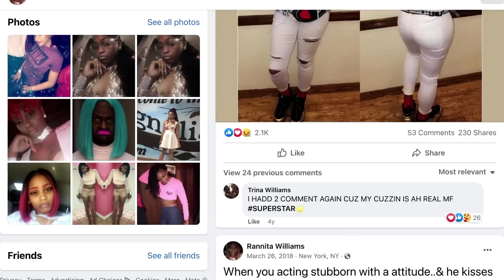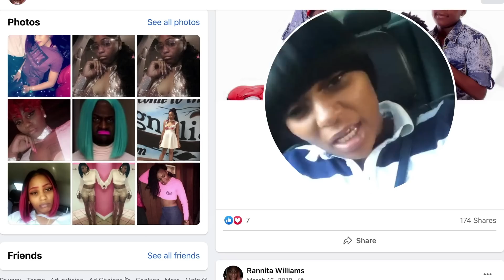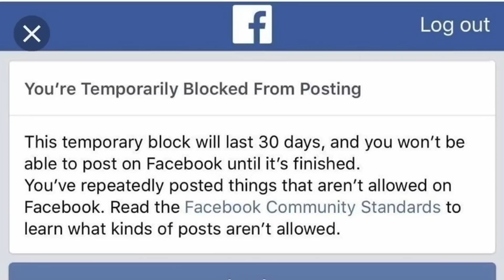Murdered on Facebook Live | The Rannita Williams Story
Rannita "Nunu" Williams was a well-known interior designer and mother of three from the Shreveport, Louisiana neighborhood of Caddo Heights.
Her friends and family characterized her as a cheerful and well-liked individual. Her clientele adored her, and she was very skilled at her profession. According to them, her one flaw was that she shared too much on social media, particularly Facebook. Rannita was similarly unafraid to speak her thoughts, and it would be one of the posts she made online that would be the start of a series of events that would lead to one of the most shocking crimes many in her close community and many online viewers would ever witness. Welcome to Viral Crimes.